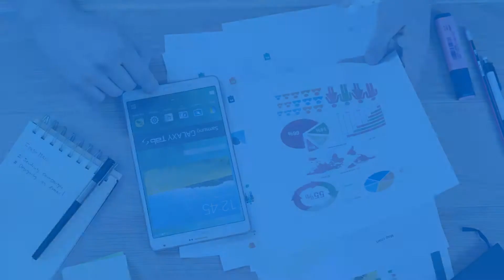Peter Lakeman | Jouw Digitale Didactiek Coach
Zoek je een coach die jou kan begeleiden bij je digitale didactiek uitdagingen? Dan is Peter Lakeman de juiste persoon.
- Flipped classroom
- Werken in de cloud
- Digitaal toetsen
- ELO ondersteuning
- Website voor je lessen
- Je methode loslaten
- Van leerdoel naar assessment
- Gamification
- Minder werkdruk
- Sneller nakijken
- Gemotiveerdere leerlingen
- Edtech coaching